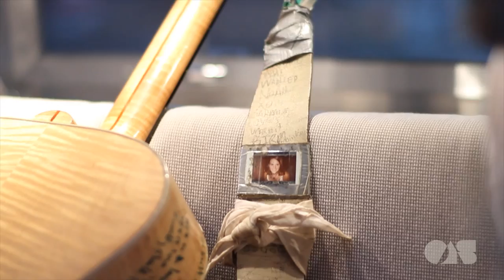Margot & The Nuclear So And So's - Interview with OnAirstreaming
We took some time after our session to chat with Richard of Margot & The Nuclear So And So's.

and get information on how to attend an upcoming taping, submit questions or suggestions for future artists or see photos from past shoots.